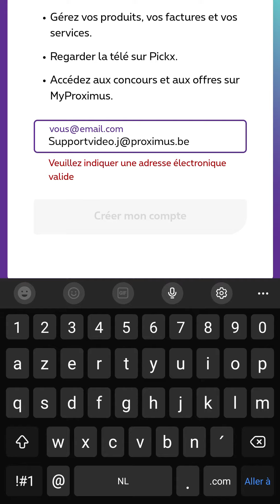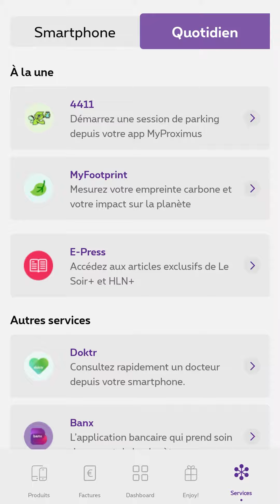S'inscrire à MyProximus depuis l'app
Dans cette vidéo, on vous explique comment vous inscrire à MyProximus, depuis l'app Proximus+.

0:00 - Intro
0:08 - Installer l'application
0:20 - Créer son compte
0:45 - Vérifier son adresse mail
1:01 - Confirmer son identité
1:17 - Confirmer son numéro de téléphone
1:23 - Numéro non-Proximus
1:35 - Choisir un mot de passe
1:42 - CGU
1:47 - Outro

Télécharger l'application MyProximus :
App Store (iOS) :

Proximus est une entreprise de télécom active sur le marché belge et international.

Nous plaçons le client au cœur de tout ce que nous faisons. Notre objectif est de lui offrir la meilleure expérience possible grâce à des solutions accessibles et faciles d’utilisation.

Chaque semaine, découvrez de nouvelles vidéos : unboxing, DIY’s, interviews ou encore du support technique.